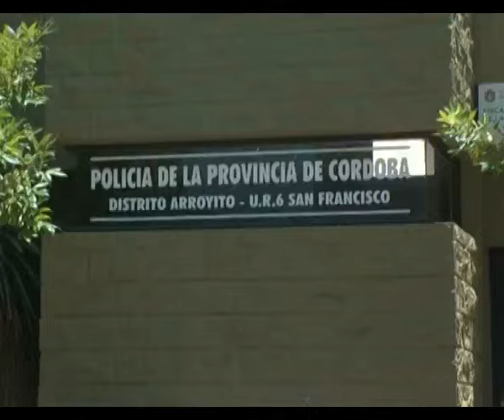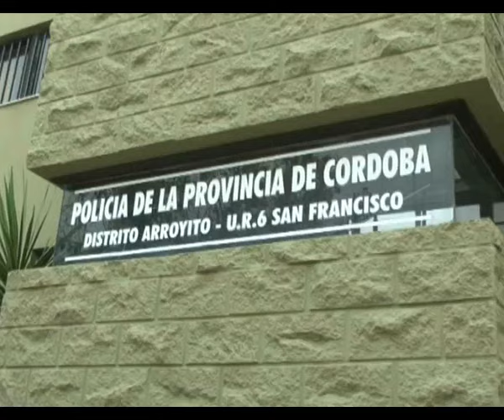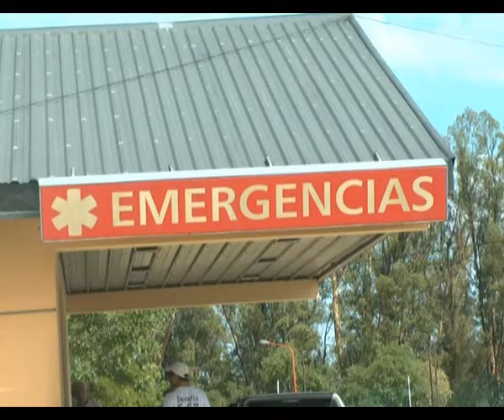29 06 AI informe de medico maltesse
HECHO DE SANGRE EN ARROYITO - CANAL 3